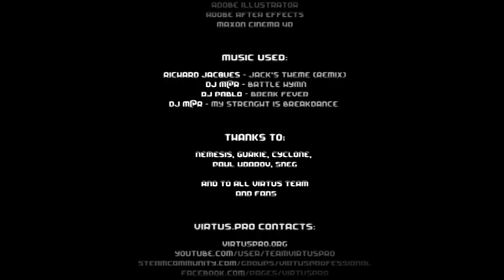Virtus pro 2011 1